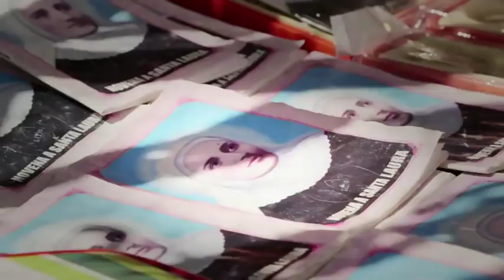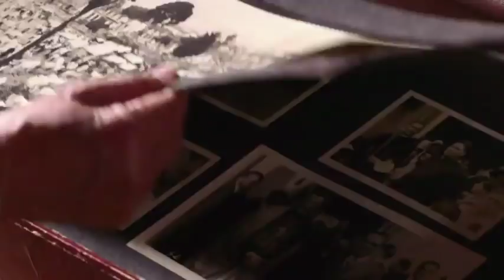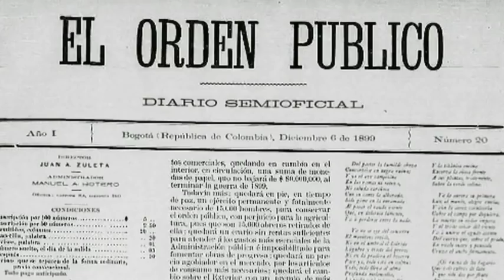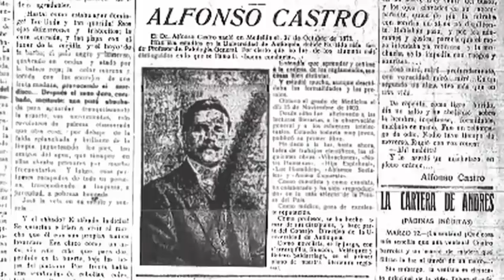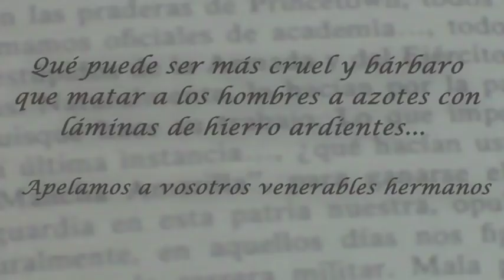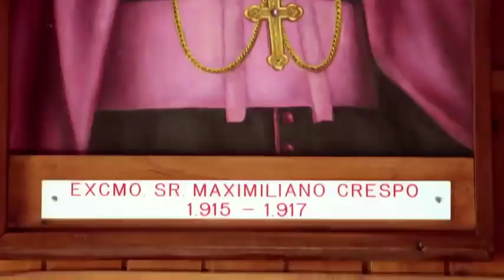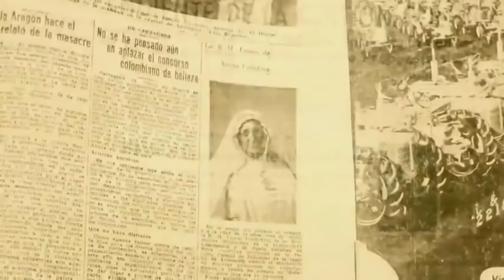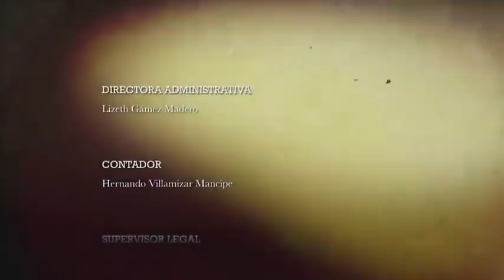Documental: Madre Laura, la santa de los colombianos - Caracol Televisión.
(2016) Documental de Caracol Televisión sobre la figura y obra de la Madre Laura Montoya Upegui, fundadora de las misioneras de María inmaculada y santa Catalina de Siena y primera santa colombiana.

*Check the english subtitles  ;)